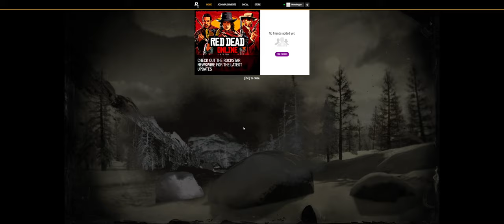Dive into Red Dead Redemption 2 PC 4k Gameplay Part 2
Join me as i dive into Red Dead Redemption 2 PC Gameplay in 4k in this exciting video! Watch as i embark on my adventure in the Wild West and explore the stunning landscapes and immersive gameplay of this popular game. Get ready for an action-packed and thrilling experience!